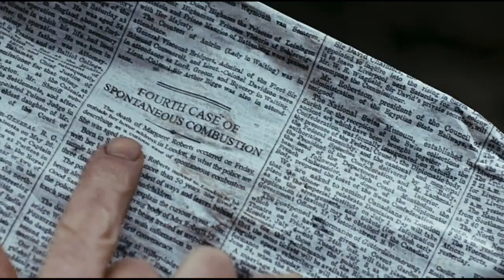"Они настолько суровые что ими можно пиво открывать!" | Глубокий вдох | Доктор Кто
Фрагмент взят из серии: глубокий вдох | 8 сезон 1 серия

✓ Осылка: Доктор уверен, что где-то уже видел то лицо, которое у него возникло после регенерации, однако не помнит где (ТВ: Огни Помпеи). Он уверен, что выбрал это лицо, потому что хочет доказать себе что-то, то, что нельзя спросить напрямую, однако он не знает, что именно.

✓ Цитата из серии:
Посмотрите на брови! Они настолько суровы, что им можно пиво открывать! Они мерзкие. Хуже даже чем вся остальная физиономия. Они бросаются в глаза, будто хотят отделиться от лица и основать собственное государство бровей!